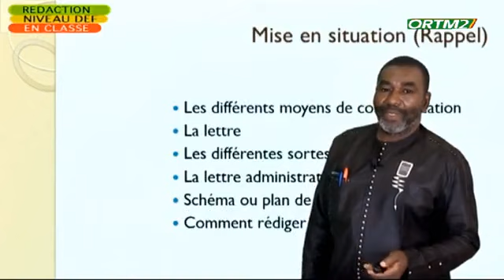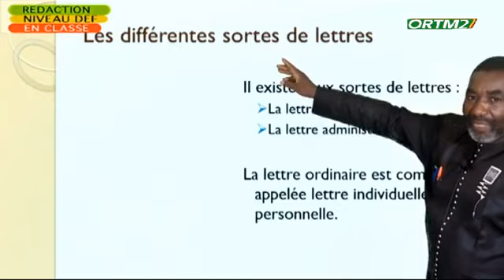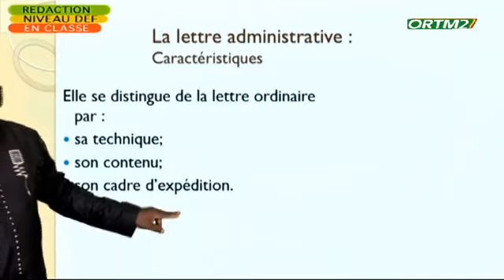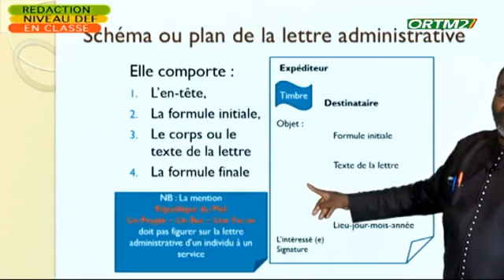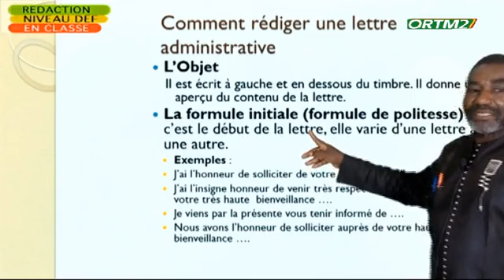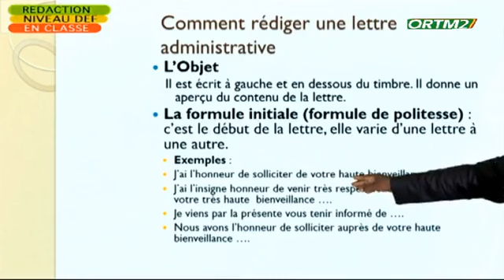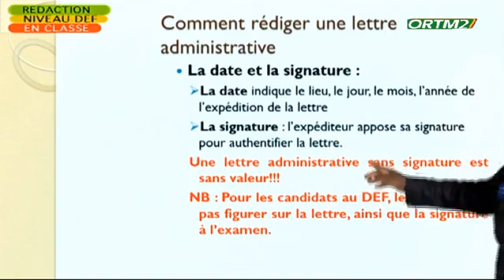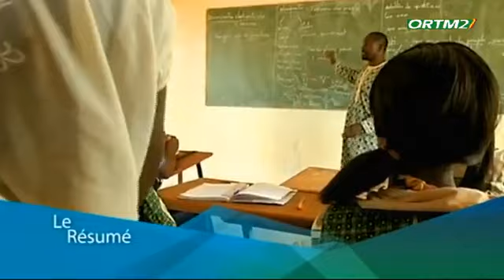Cours en ligne MALI : Cours 10H15 du 20 avril 2020 Lettre administrative 9ème année